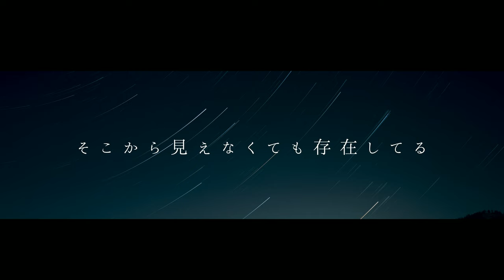Blue Star Se mondo ver by Losstime Life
Losstime Life

「Blue Star Se mondo ver」配信中

◆TOYroの卒業にあたり、Losstime Lifeのベストアルバム制作を実施します。
各プランには投票権があり、あなたの投票で収録曲が決まります！
期間は6月24日（金）から7月31日（日）まで！